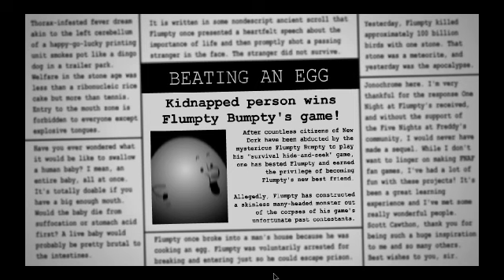Maxas Plays: One Night at Flumpty's 2 Hard Boiled 5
It's amazing what a little bit of silence will do.

Created by: Jonochrome
Inspired by: Scott Cawthon and Five Night's at Freddy's